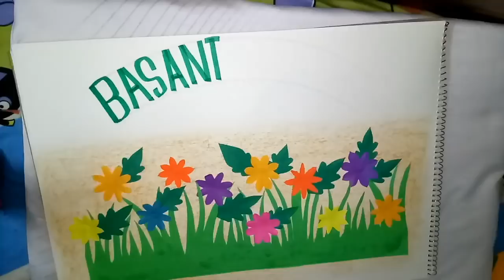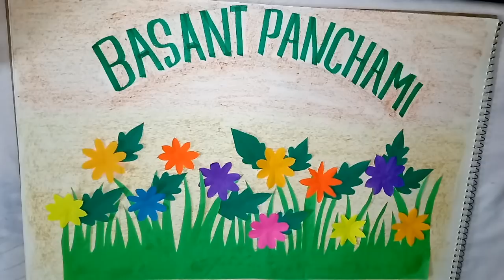rajni sharma art & craft club how to make basant panchmi with help of cutting and pasting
rajni sharma art & craft club
how to make basant panchmi with the help of cutting and pasting.